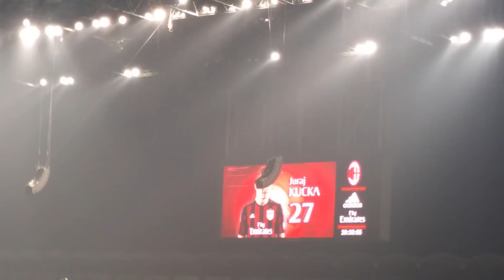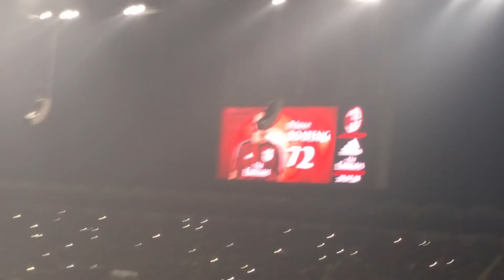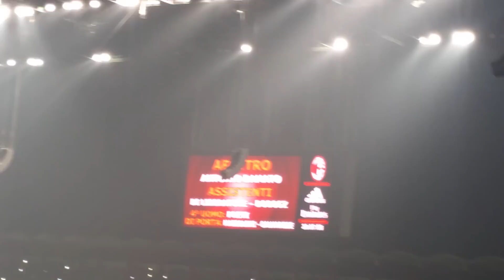MILAN 3-0 inter - Che confusione + formazioni